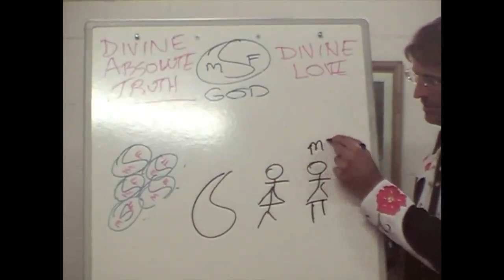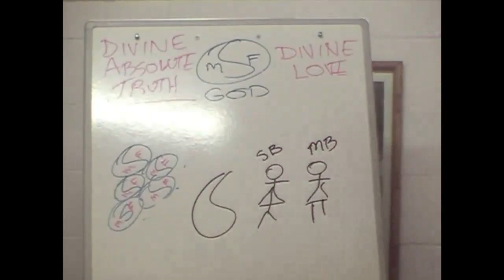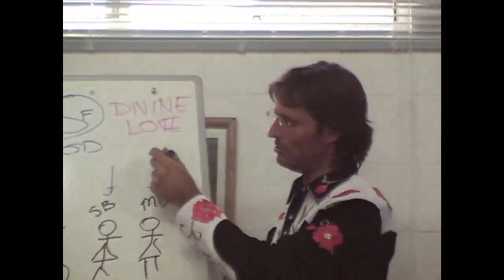How Does Spirit World Look Like? How Spirits See Humans? Senses of a Spirit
FULL ORIGINAL:
20080119 Overview Of Divine Truth - Secrets Of The Universe

Cut:
1h26m08s – 1h29m35s